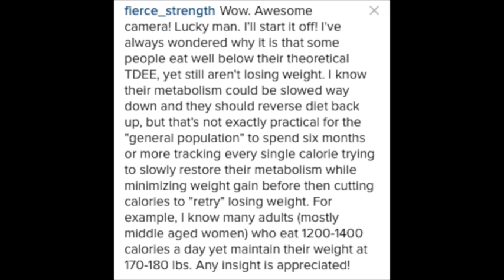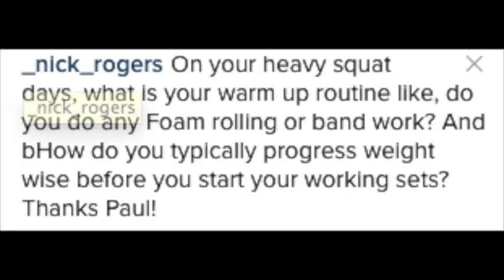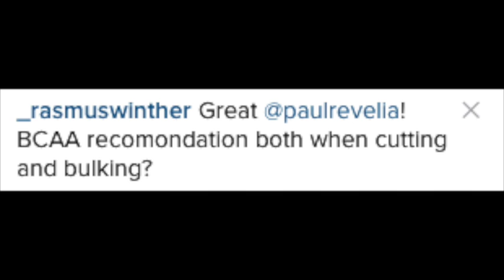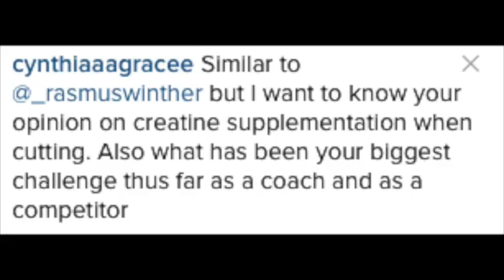Metabolism and Supplementation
Question and Answer video with topics about Metabolism, BCAA and Creatine Supplementation and more. This will be multiple parts as the questions required long answers.